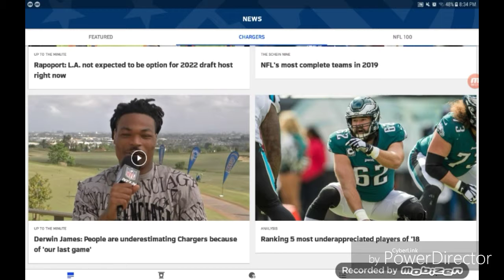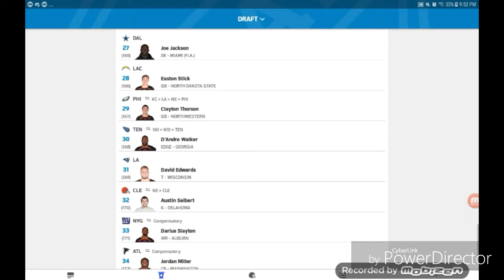Football with infinity War trailer